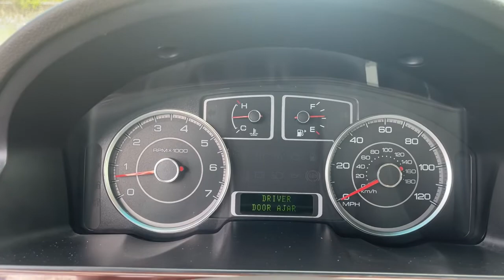2009 Ford Taurus Wilmington, Myrtle Beach, North Myrtle Beach, Conway, Lumberton SC 16454A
Tuxedo Black Clearcoat Metallic Used 2009 Ford Taurus available in Wilmington, South Carolina at Jud Kuhn Chevrolet. Servicing the Myrtle Beach, North Myrtle Beach, Conway, Lumberton, SC area.